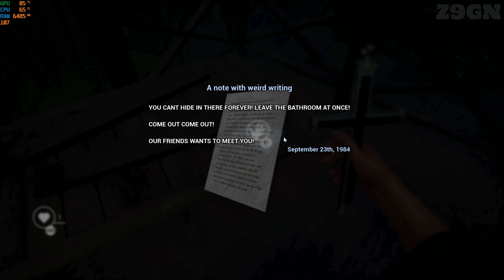DEVIL INSIDE US - ROOTS OF EVIL (DEMO 2) - FULL GAMEPLAY WALKTHROUGH